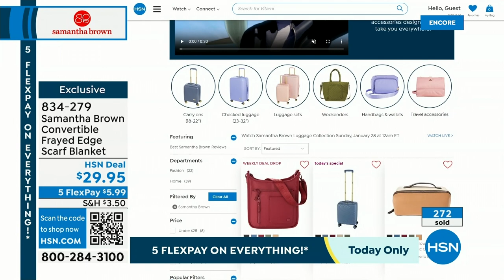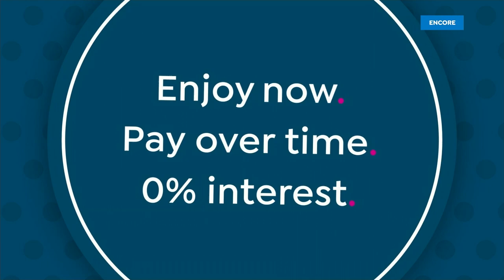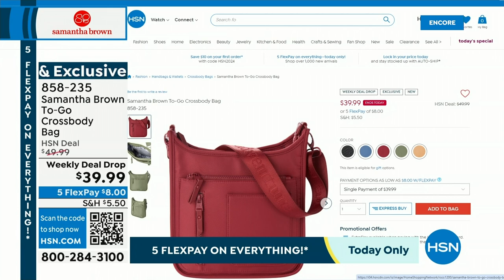HSN | Samantha Brown Luggage Collection 01.28.2024 - 03 AM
Hit the road with must-have travel solutions from Samatha Brown.